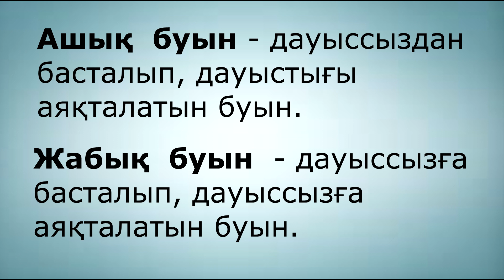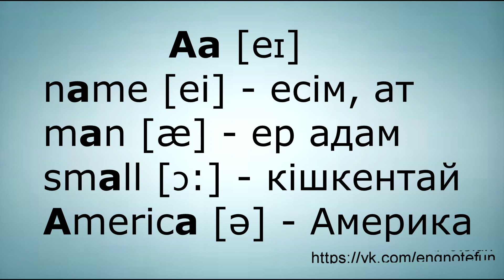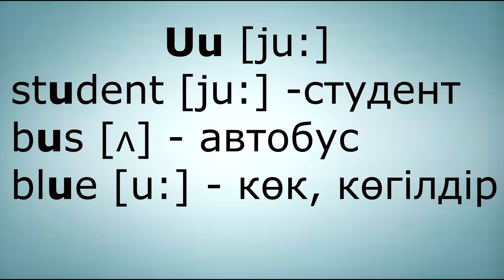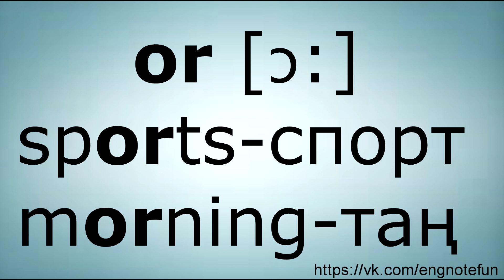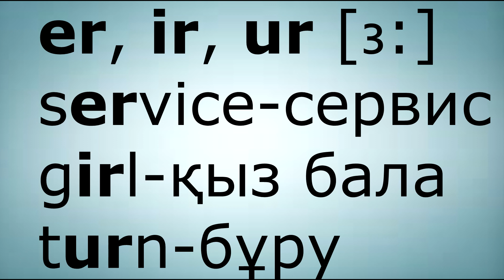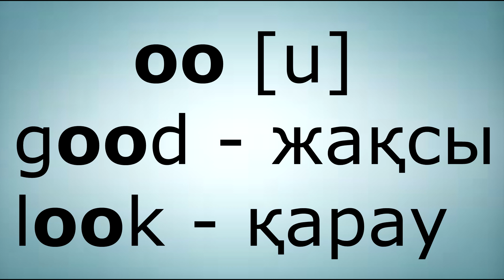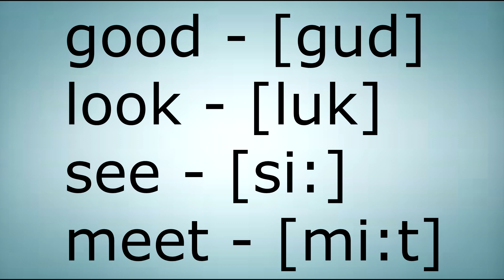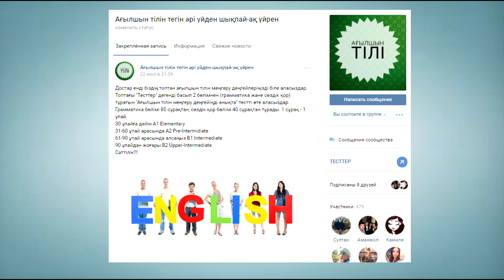Ағылшын тілі нөлден бастап. 2-Сабақ. Дауысты әріптер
Достар, каналымызға тіркеліңіздер.